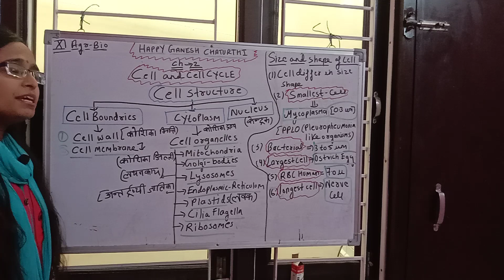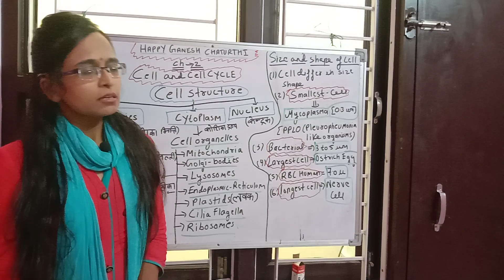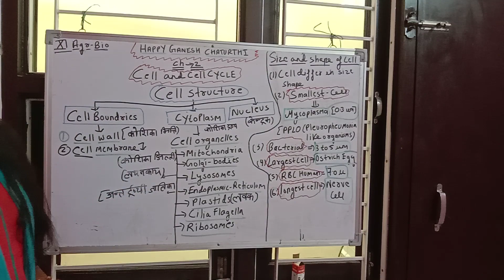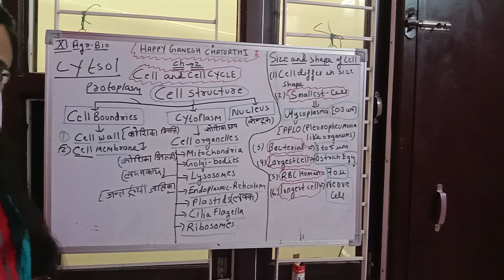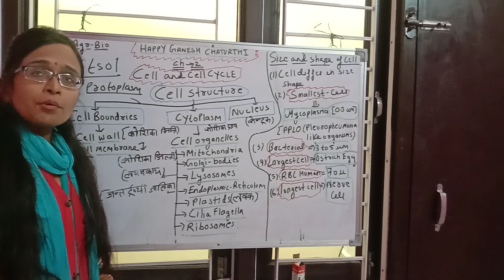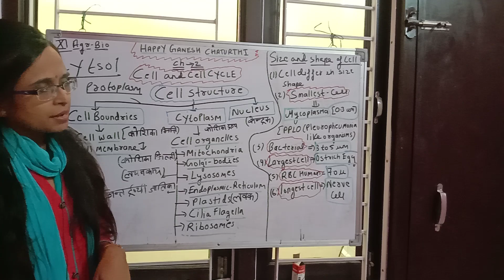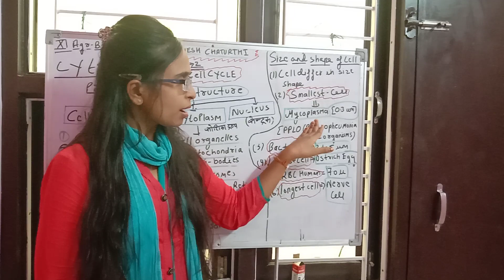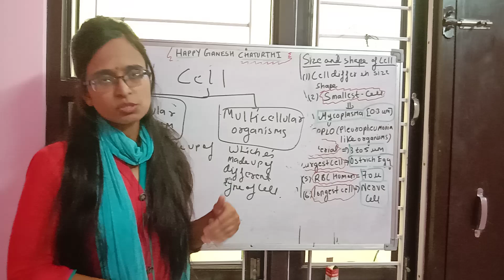Ch-2 CELL AND CELL CYCLE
Structure of Cell (JET,BHU,ICAR,NEET)